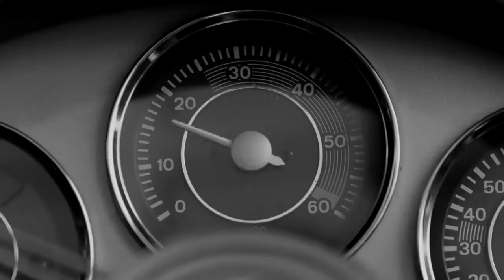Ish Kariuki - Cliff Hanger (Original Mix)